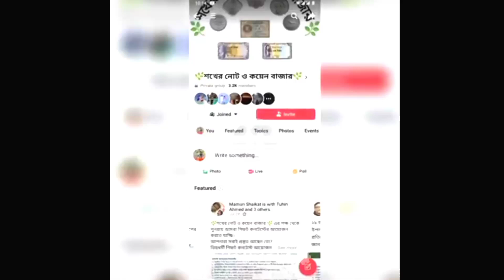704 - Rony Nur Collection || Foreign Currency || discovery of coins